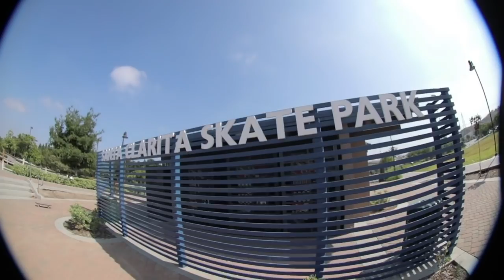Early Santa Clarita Skate Sesh!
In this video the Guys head out to la and they stacked up so much clips that i had to split the park footy from the la trip enjoy!